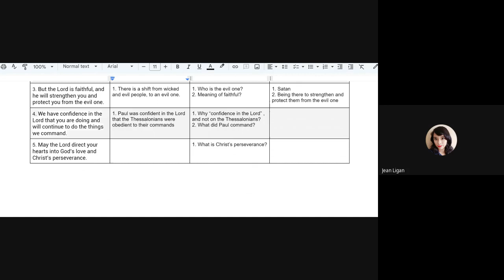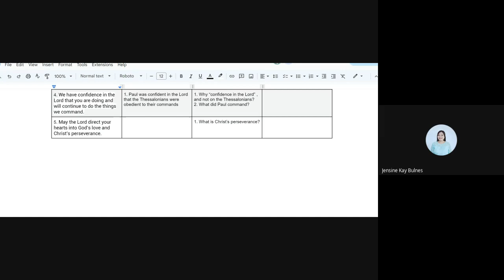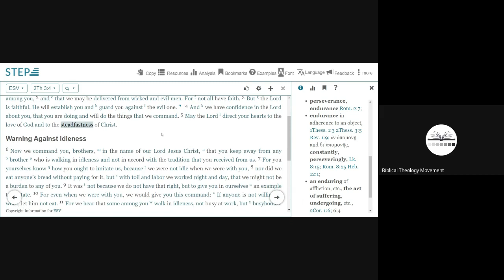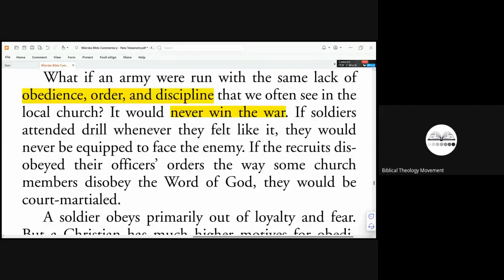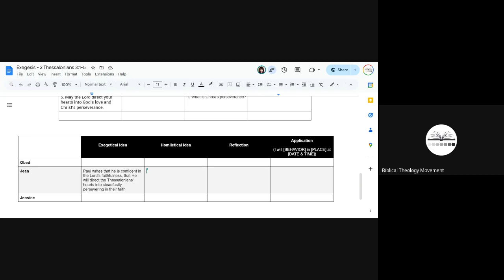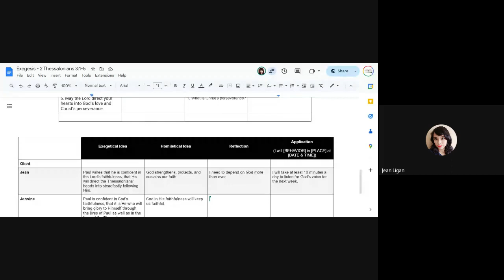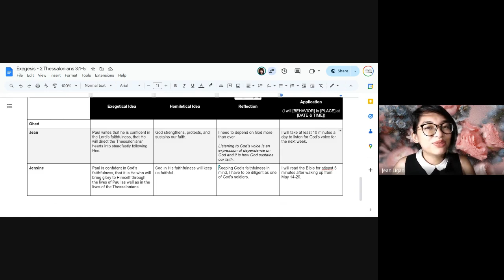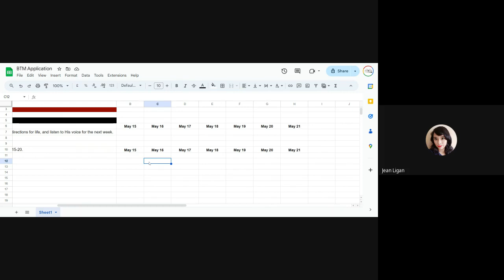Exegesis: 2 Thessalonians 3:1-5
𝗝𝗲𝗮𝗻 𝗟𝗶𝗴𝗮𝗻
𝗘𝘅𝗲𝗴𝗲𝘁𝗶𝗰𝗮𝗹 𝗜𝗱𝗲𝗮: Paul writes that he is confident in the Lord’s faithfulness, that He will direct the Thessalonians’ hearts into steadfastly following Him.

𝗛𝗼𝗺𝗶𝗹𝗲𝘁𝗶𝗰𝗮𝗹 𝗜𝗱𝗲𝗮: God strengthens, protects, and sustains our faith.
I need to depend on God more than ever

𝗥𝗲𝗳𝗹𝗲𝗰𝘁𝗶𝗼𝗻: Listening to God’s voice is an expression of dependence on God and it is how God sustains our faith.

𝗔𝗽𝗽𝗹𝗶𝗰𝗮𝘁𝗶𝗼𝗻: I will take at least 10 minutes a day to be quiet, ask God questions/directions for life at my desk, and listen to His voice for the next week.

𝗝𝗲𝗻𝘀𝗶𝗻𝗲 𝗕𝘂𝗹𝗻𝗲𝘀
𝗘𝘅𝗲𝗴𝗲𝘁𝗶𝗰𝗮𝗹 𝗜𝗱𝗲𝗮: Paul is confident in God's faithfulness, that it is He who will bring glory to Himself through the lives of Paul as well as in the lives of the Thessalonians.

𝗛𝗼𝗺𝗶𝗹𝗲𝘁𝗶𝗰𝗮𝗹 𝗜𝗱𝗲𝗮: God in His faithfulness will keep us faithful.

𝗥𝗲𝗳𝗹𝗲𝗰𝘁𝗶𝗼𝗻: Keeping God's faithfulness in mind, I have to be diligent as one of God's soldiers.

𝗔𝗽𝗽𝗹𝗶𝗰𝗮𝘁𝗶𝗼𝗻: I will read the Bible for at least 5 minutes after waking up from May 14-20.